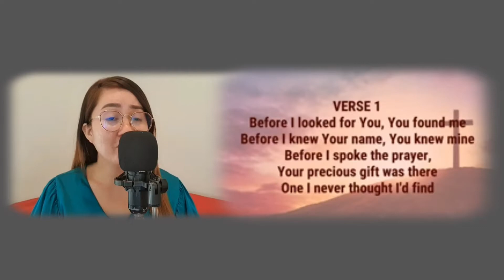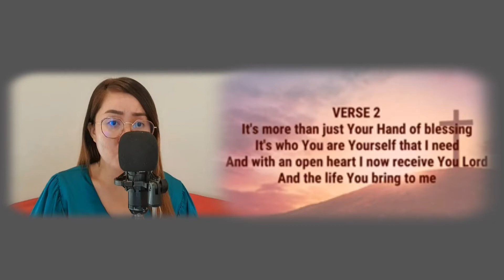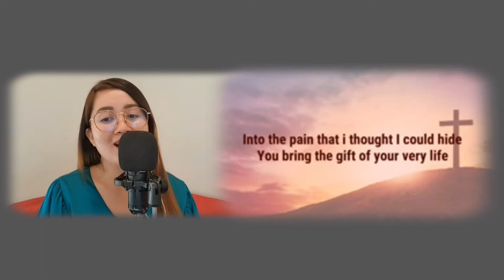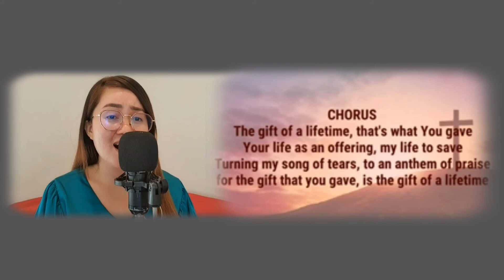The Gift of a Lifetime